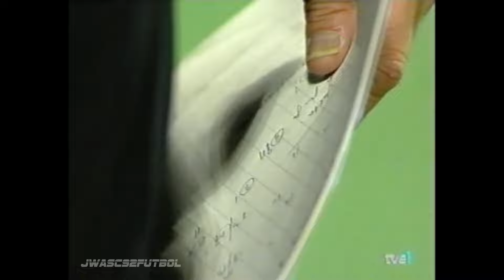2002.11.27 Bayer Leverkusen 1 - Barcelona 2 (Full Match 60fps - 2002-03 Champions League)